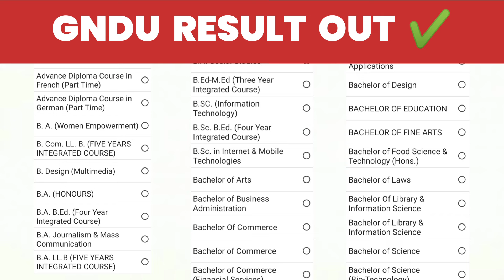GNDU RESULT OUT ✔️ BREAKING NEWS 😱 ODD SEMESTER EXAMS RESULT 2023 | GNDU RESULT NEWS TODAY | UPDATE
✓ Gndu Admission
✓ Gndu Datesheet
✓ Gndu Exams
✓ Gndu Result
✓ Gndu News
✓ Gndu Notification